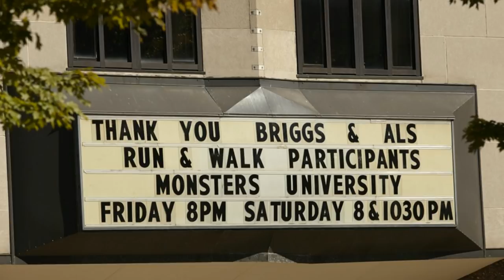Marquette University Briggs & Al's Run & Walk Team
Be part of the tradition.